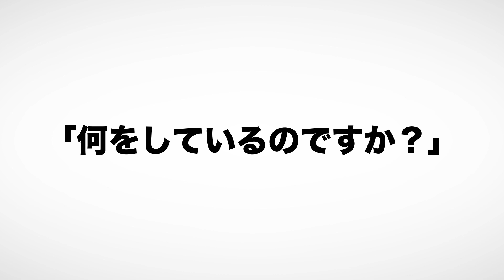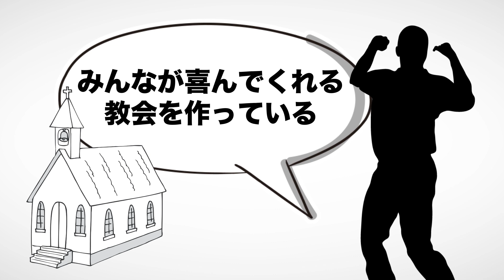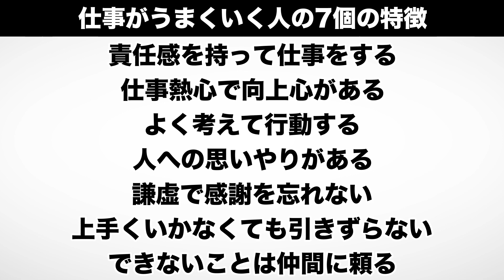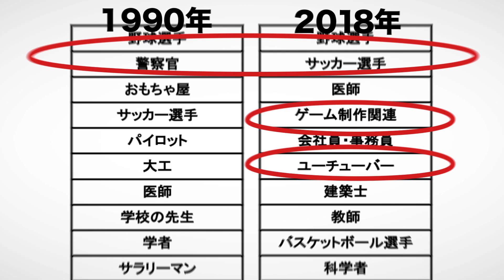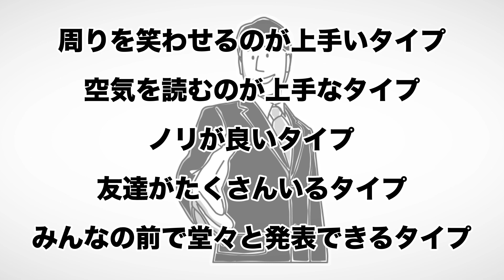【11分で解説】なぜ僕らは働くのかー君が幸せになるために考えてほしい大切なこと 後編（佳奈 / 著）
なぜ僕らは働くのかー君が幸せになるために考えてほしい大切なこと（佳奈著 / 学研プラス）

今回は佳奈さんの『なぜ僕らは働くのかー君が幸せになるために考えてほしい大切なこと 後編』を解説します。

働くとは何か一緒に考えていきましょう。

00:00 オープニング
00:18 お金があれば幸せか？
01:27 良い我慢と悪い我慢
02:48 時代が変わると職業も変わる
03:35 AIに乗っ取られる職業とは
06:03 コミュニケーションが上手な人の5つの特徴

⬛関連動画

【14分で解説】なぜ僕らは働くのかー君が幸せになるために考えてほしい大切なこと 前編（佳奈 / 著）

【8分で解説】【仕事編】死ぬまで仕事に困らないために20代で出逢っておきたい100の言葉（千田琢哉 / 著）

【14分で解説】LIFE SHIFTライフ・シフト１００年時代の人生戦略  前編（リンダ グラットン / 著）

1. 商品が事前の記載説明と違っている場合
2. 商品の品質が著しく粗悪なもの
3. 不具合により購入された商品をダウンロードできない場合。